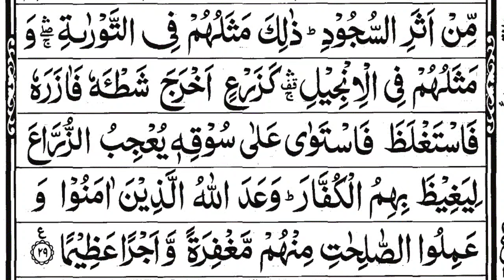surah al fath sudais || surah fatah || سورۃ الفتح || the easy quran course